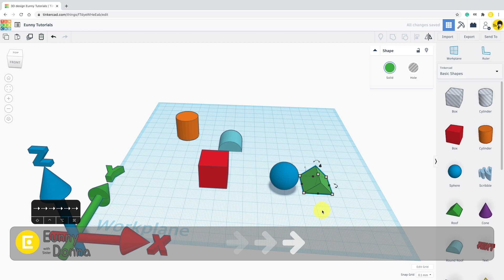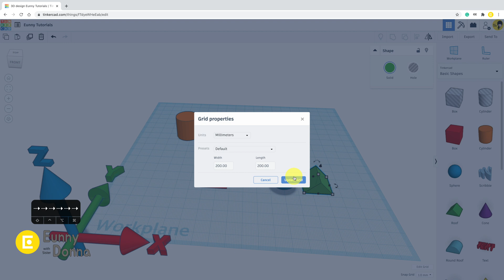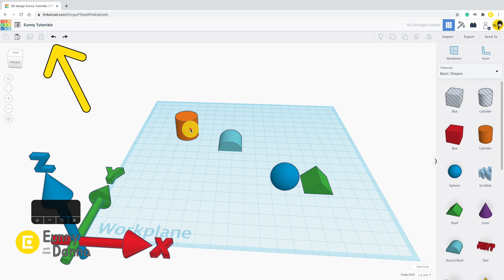3. Grid, Units and Delete - Tinkercad Basic Tutorial Guide for Beginner | 3D modeling how to make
There is a Korean book having the same tutorials of the videos series.